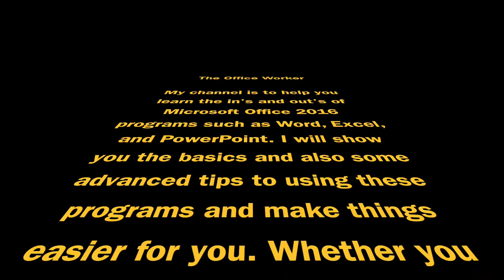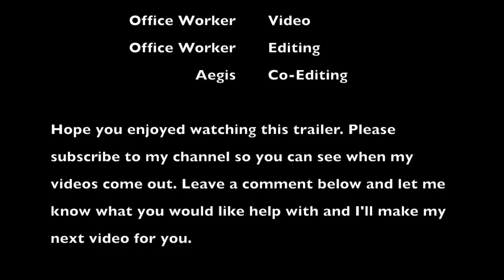My YouTube Trailer